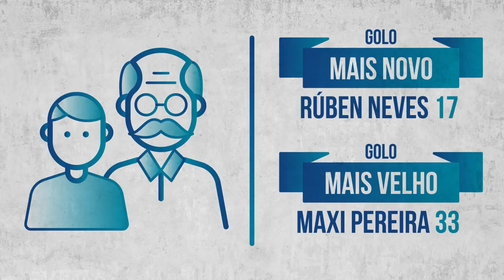Rúben Neves e Maxi Pereira: o mais novo e o mais velho a marcar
A idade é apenas um número. Os treinadores repetem esta máxima com regularidade e os registos do Estádio do Dragão nestes primeiros 15 anos de vida demonstram que há espaço para a juventude e para a veterania. Entre o mais jovem e o mais velho a marcar no Dragão com a camisola do FC Porto há 16 anos de diferença.